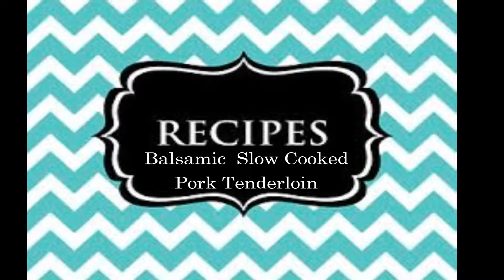Easy Pork Tenderloin Recipe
Gluten free Balsamic Slow Cooked Pork Tenderloin Recipe, quick and easy recipe!